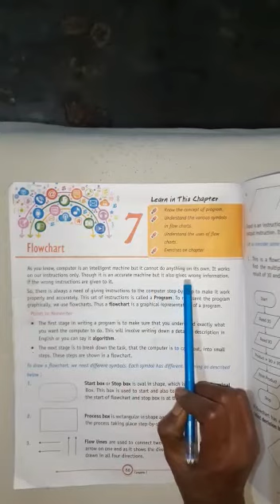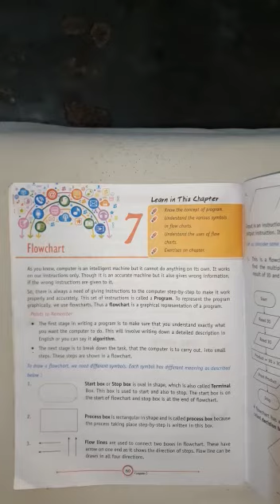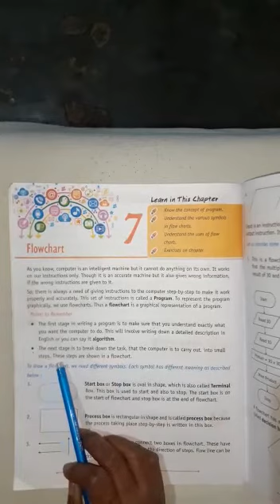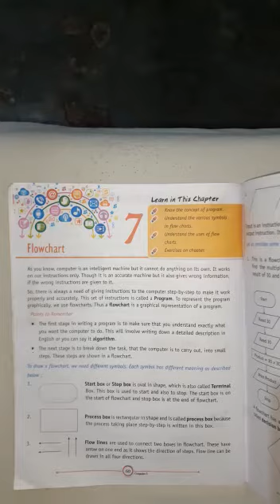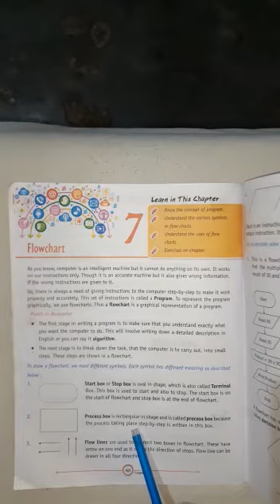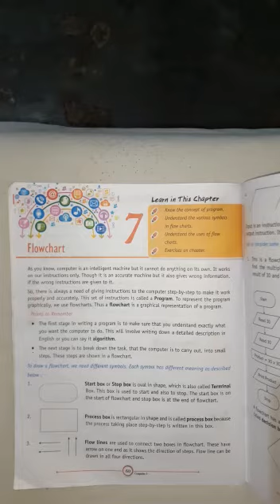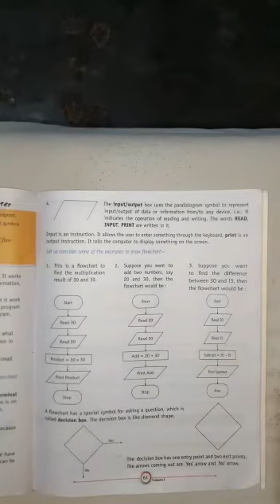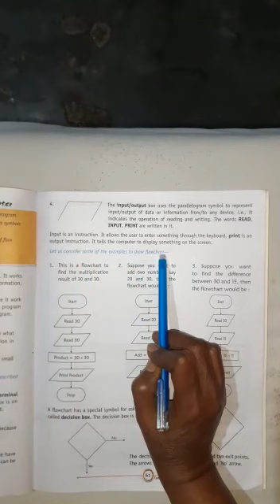CLASS 5 COMP #41 ONLINE 3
THE SCHOOL IS NOW OPEN FOR CLASSES 6-8 WITH FULL CAPACITY AND FOLLOWING COVID-19 PROTOCOLS.
CLASSES 1 TO 5 WILL START FROM 1ST MARCH 2021.